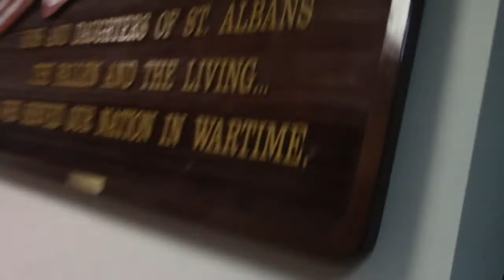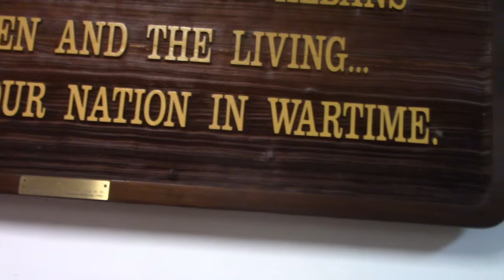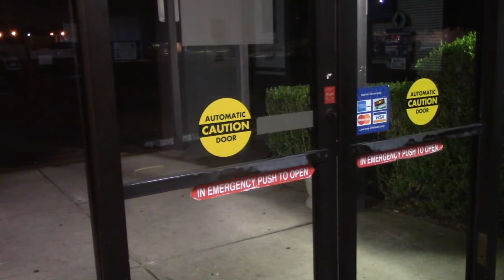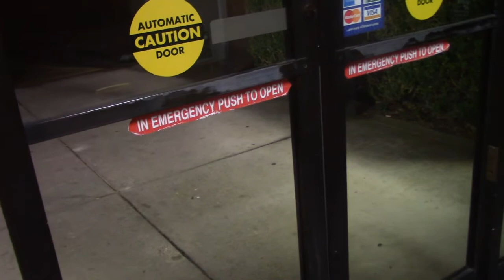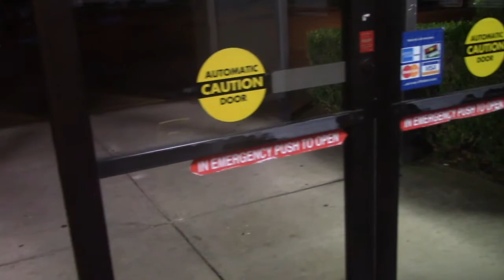Haunted post office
the door kept open up by it self it been told that this post office is haunted.